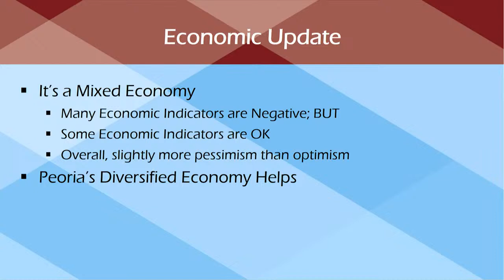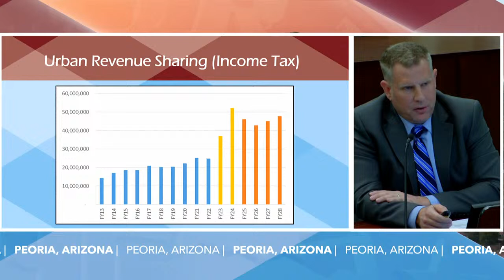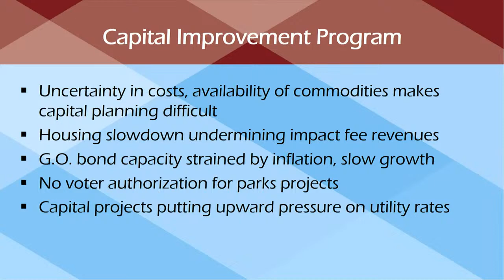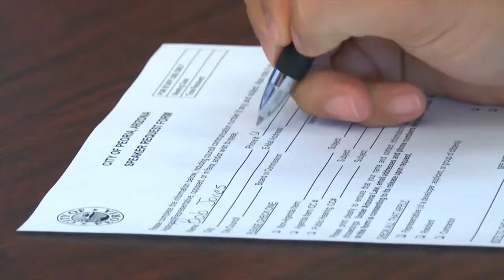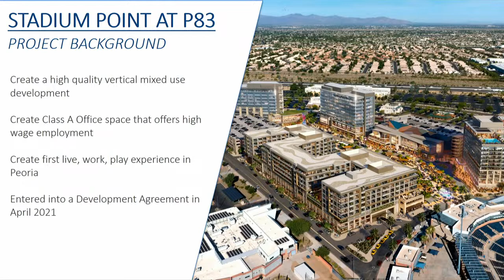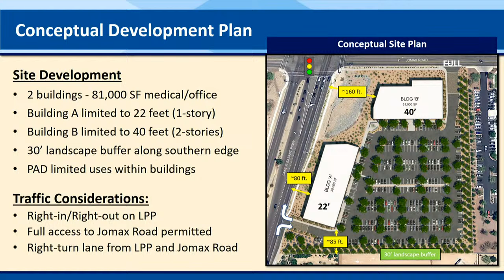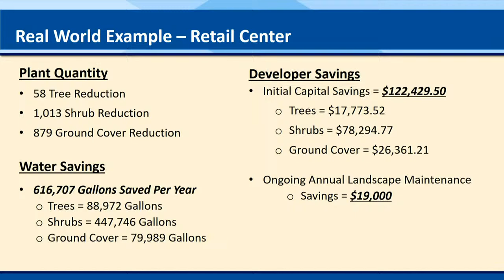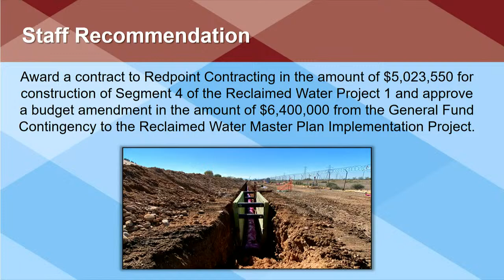City Council Meetings - 11/15/2022